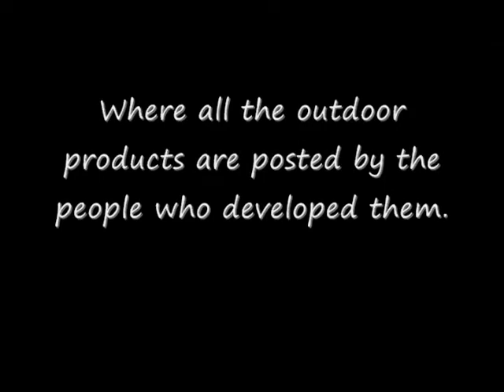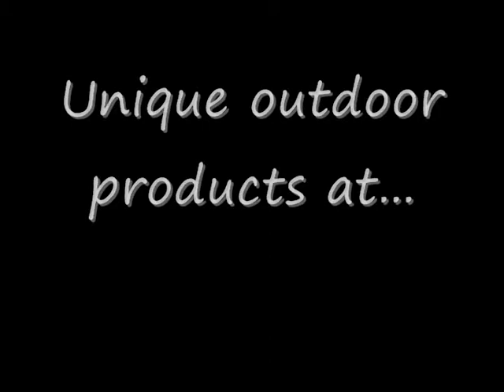Gooserbat Diaphragm Turkey Calls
These turkey calls are posted for sale